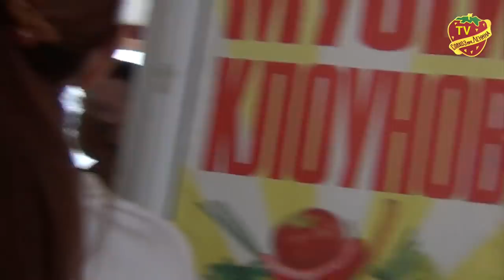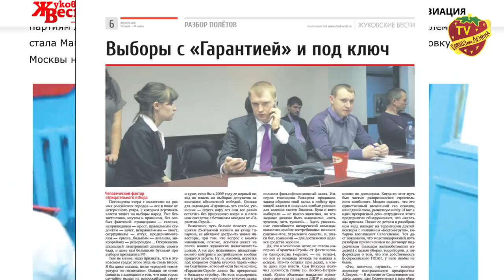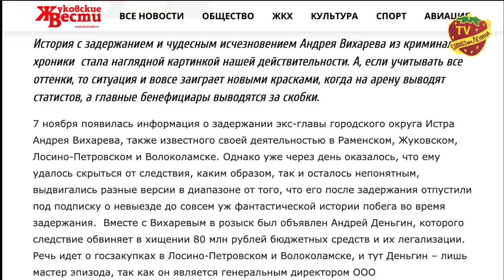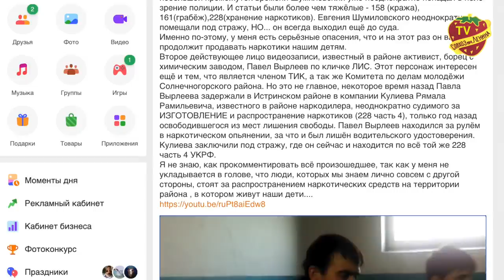Наркотики для детей Совхоза имени Ленина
21 января 2021 года в ДК сработала пожарная сигнализация. Хорошо, что это был не пожар, а попытка бывшего арендатора вмешаться в инженерные системы владельца здания.

Кто же в действительности этот человек в маске, удививший многих своей нелюбовью к столбам? Живет ли он у нас в Совхозе? Пока понятно только одно: он не любит представляться и называет себя просто Сергей.

Кто же такой, этот «просто Сергей», скрывающий свою фамилию? Мы запустили в интернете поиск по фотографии и он выдал, что это Сергей Сергеевич Вырлеев уроженец Солнечногорска.
Так что же он делает в Совхозе имени Ленина? Выяснилось, что Сергей и его брат Павел очень любят гастролировать по Московской области и помогать организовывать разные провокации в интересах застройщиков. Ярким эпизодом такой помощи стали 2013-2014 года.
Засветились тогда братья на выборах в подмосковном Жуковском, помогая нужным людям избраться  в органы власти . Вот на видео они представляются членами избирательной комиссии и все также не любят когда их снимают на камеру.

А вот эта строительная компания,  желая застроить парковую зону, проводит публичные слушания, обещая позаботится ,как водится, и о детях. И здесь местные жители возмущаются незваным гостям. Но наши герои не считают себя чужими, они называют себя собственниками и представителями застройщика.

Напомним, что основатель компании «Гарантия строй», как пишут Жуковские «Вести», сбежал заграницу оставив после себя, испорченную экологию, обманутых дольщиков и свалку мусора, которая стала причиной аварийной посадки самолёта на кукурузное поле. Об этом много писали СМИ.

Теперь Вырлеев в Совхозе имени Ленина возмущен, что его назвали посторонним. Он утверждает, что был приглашен. Кем же? Мы видим на кадрах, как он эскортирует депутата Гаевскую неся ее, как мы надеемся, дамскую сумочку. Важно стоит за спиной Павла Бурлакова из Роты-Арго. В общем, своеобразная обслуга.

А на следующих кадрах мы можем видеть, как он устроил провокацию в клубе Золотая осень и даже приманил силу в отношении пенсионерки Натальи Зининой.

Но как бы не чудил Сергей Вырлеев большую опасность для наших детей представляет его брат Павел. На кадрах оперативной семки при задержании у него или скажем осторожнее, похожего на Вырлеева Павла человека, изымают, видимо, наркотические средства. Если прислушаться, то слышно, как на камеру он признается оперативникам в недавнем употреблении наркотиков. Как утверждает автор распространивший это видео, в то время Вырлеев возглавлял комитет по делам молодежи. Остается только предполагать, скольким ребятам он дал попробовать этой дряни. Слава богу, что в Совхозе удалось справиться с наркоманией. Не хочется снова столкнуться с этой страшной бедой.

Берегите детей и следуйте рекомендациям Анастасии. До новых встреч